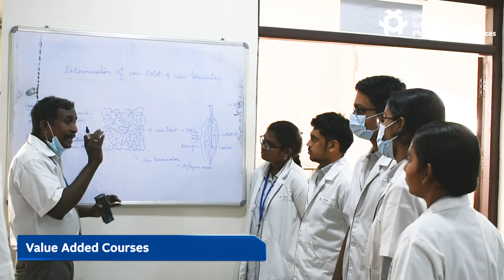Chettinad School of Pharmaceutical Sciences - Your Gateway to Healthcare Excellence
Explore a rewarding career in healthcare with Chettinad School of Pharmaceutical Sciences. Be a part of the dedicated community crafting solutions for various health challenges. Join us at Chettinad School of Pharmaceutical Sciences and shape your path in the pharmaceutical field. For more details, visit care.edu.in